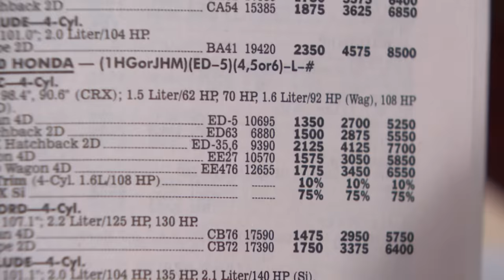Fender Bender with a Twist! | Part 2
Louis took Alfred’s car after a fender bender gone wrong! Will Judge Judy help him get it back?